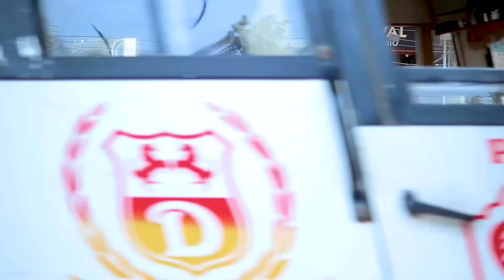MERI ANOKHI FAMILY || THE SHIVAM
FairPlay Club is India’s first licensed betting exchange with the greatest odds in the market. Get a 200% first deposit bonus on registration and a FLAT 15% kickback on your losses every week!
Register now and get, set, bet and WIN

…JAI..BABA..KI…

Nancy (chinkii)

Parvesh Mehta (papa)

Shilpa (mummy)

Shikha Dhiman

And Team..

D.O.P : Kapil

Edit : The Shivam

Script : shivam

Keep Suppourting Us..❤️